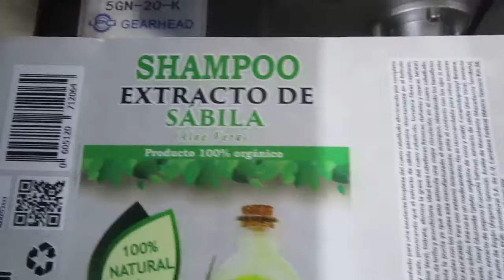4.-Extracto de sabila